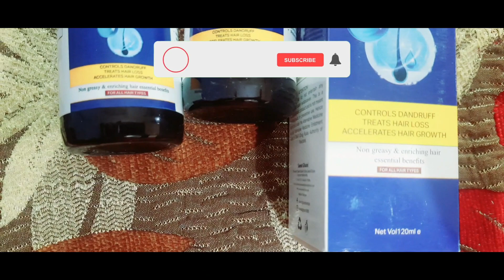Saeed Ghani's Hair Growth Water